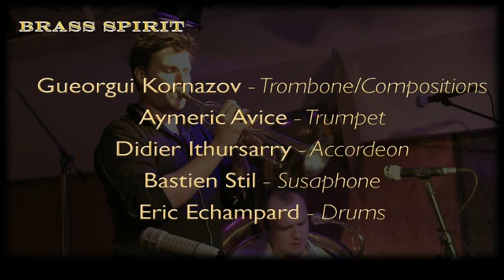REMINISCENCES GUEORGUI KORNAZOV BRASS SPIRIT 5tet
Gueorgui Kornazov trombone & compositions
Quentin Ghomari, trumpet
Didier Ithursarry, accordéon
Lucas Dessaint, tuba
Eric Echampard, drums